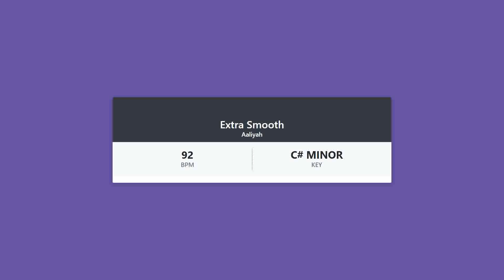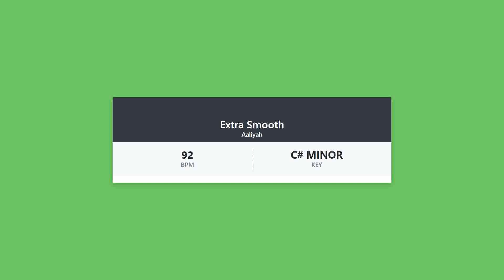Extra Smooth - Aaliyah - KEY & BPM - TrackMetadata (Audio Analysis)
We show you the BPM and KEY of the song: Extra Smooth by Aaliyah.

⭐ What is the BPM of the song Extra Smooth by Aaliyah.

⭐ What is the KEY of the song Extra Smooth by Aaliyah.

⭐ How to find the bpm of a song.